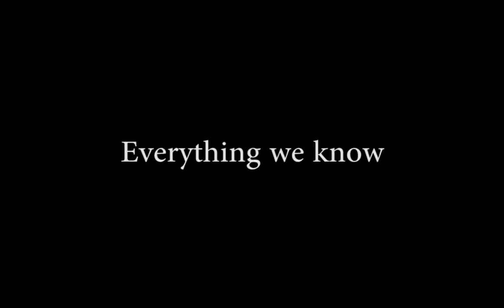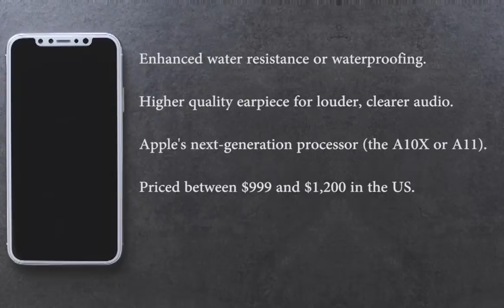iPhone 8 Everything we know